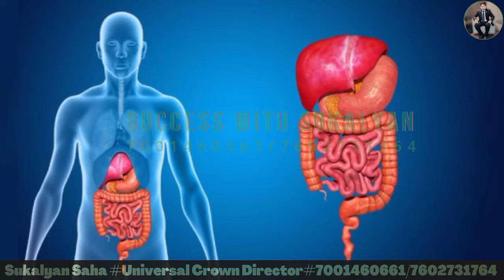VESTIGE AMLA & Benefits in Bengali //ভেস্টিজ আমলা কতটা উপকারী? @Sukalyan_Saha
VESTIGE AMLA & It's Benefits in Bengali //ভেস্টিজ আমলা সুস্বাস্থ্যের জন্য কতটা উপকারী?@Sukalyan_Saha
Discover the Powerful Benefits of Vestige Amla: Transform Your Health Naturally

WHAT IS VESTIGE AMLA CAPSULES
Amla (Emblica officinalis) has been known for its medicinal benefits for more than 3,000 years in Ayurveda and respected as a symbol of good health. It is a rich source of natural Vitamin C. It helps in improving body’s immune system as it contains effective antioxidants and flavonoids. Amla is also good for digestion as it helps the body to absorb and assimilate nutrients from the foods.

Each capsule contains Amla Extract Powder (Emblica officinalis) 500 mg Dosage: One capsule twice daily after meal.

Other Quarries:
vestige amla ke fayde,
vestige amla tablets,
vestige amla tablets benefits,
vestige amla 60 capsules

সম্পূর্ণ ভিডিওটি দেখুন ও অন্যদের শেয়ার করুন।

Sukalyan Saha (Universal Crown Director)
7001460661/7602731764